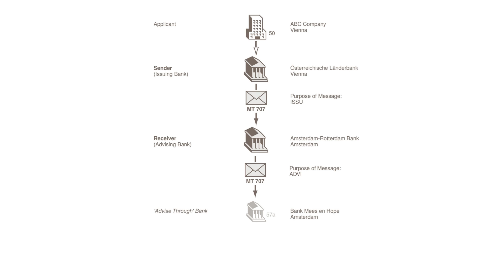MT 707 Amendment to a Documentary Credit 1